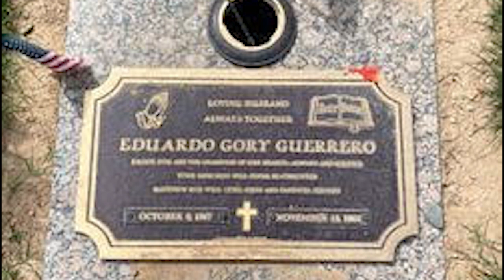Midnight Requiem Death Calendar: Eddie Guerrero